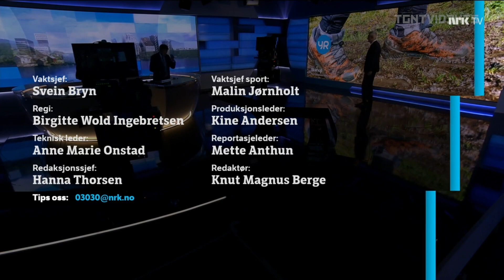[NRK]Dagsrevyen Intro/Outro 2022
[EN]
In this video the NRK Dagsrevyen Intro/Outro will be shown.
[DE]
In diesem Video wird das NRK Dagsrevyen Intro/Outro gezeigt.
[NO]
I denne videoen vises NRK Dagsrevyen Intro og Outro.